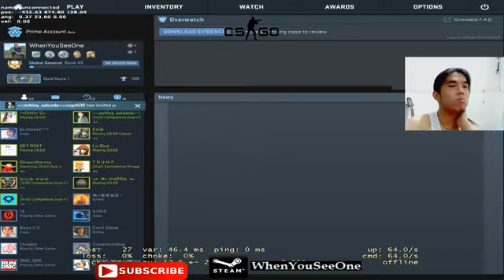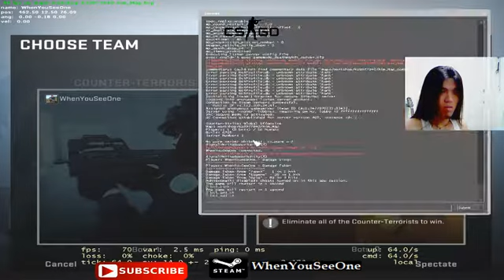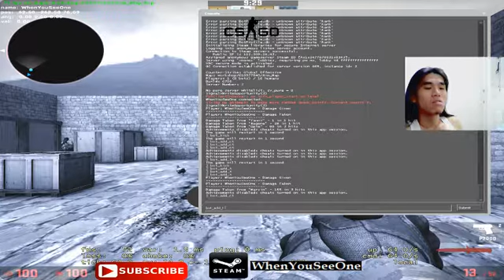WhenYouSeeOne Warm Up AimBots